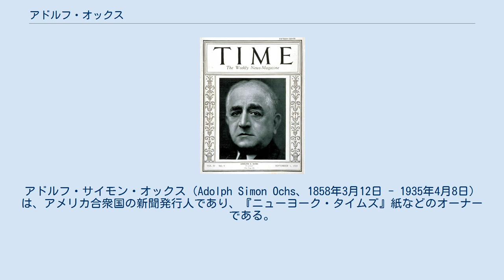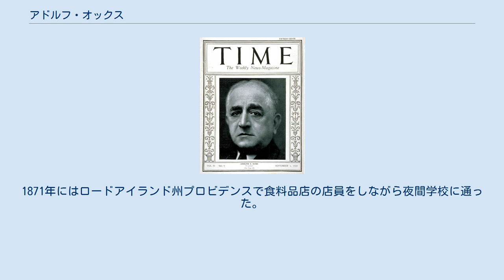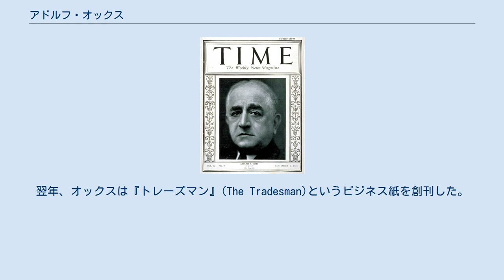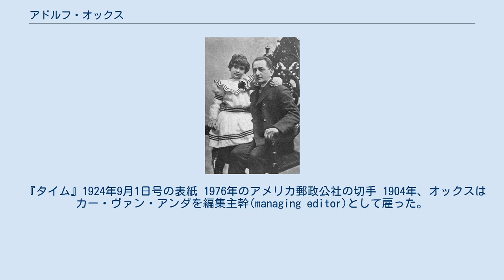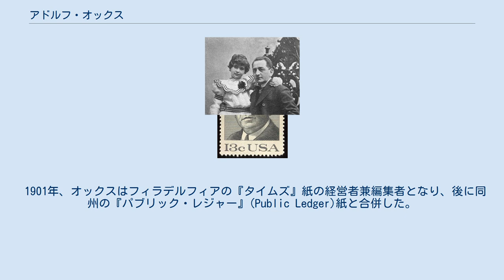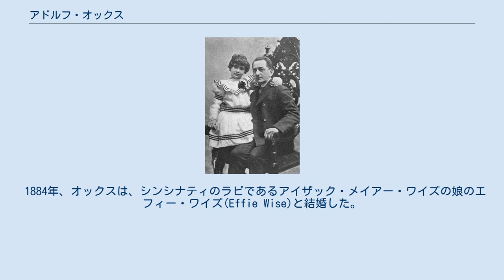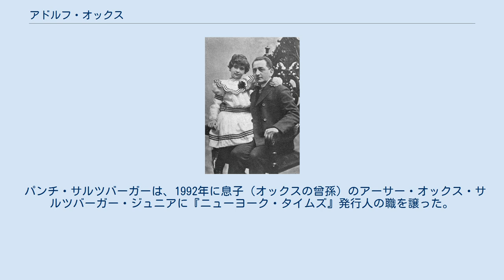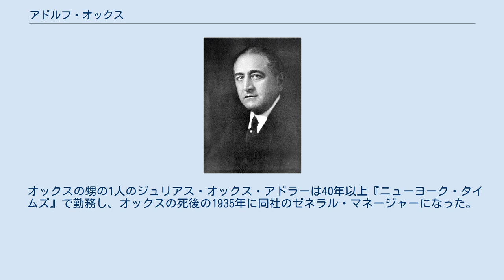アドルフ・オックス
ニューヨーク・タイムズの人物
アドルフ・サイモン・オックス（Adolph Simon Ochs、1858年3月12日 - 1935年4月8日）は、アメリカ合衆国の新聞発行人であり、『ニューヨーク・タイムズ』紙などのオーナーである。
 オックスはオハイオ州シンシナティのドイツ系ユダヤ人の家庭に生まれた。
両親ともにドイツからの移民だった。
父のユリウス(Julius)はバイエルンの出身で、1846年に渡米した。
ユリウスは高度な教育を受け、6つの言語に堪能であり、南部各地の学校で教師をしていた。
南北戦争中は北軍を支持していた。
母のベルタ（Bertha、旧姓レビ(Levy)）はプファルツ地方の出身で、1848年革命の際に難民として渡米した。
1853年にユリウスと結婚するまではアメリカ南部に住んでおり、南北戦争では南部に同情的だった。
しかし、考え方の違いはあっても2人が離婚することはなかった。
 南北戦争終結後、一家はテネシー州ノックスビルに引っ越した。
ノックスビルでアドルフは公立学校に通い、空いた時間には新聞配達をした。
11歳のとき、『ノックスビル・クロニクル』紙の編集者ウィリアム・ルールのもとで雑用係として働いた。
1871年にはロードアイランド州プロビデンスで食料品店の店員をしながら夜間学校に通った。
その後、ノックスビルに戻り、しばらくの間薬屋の見習いをしていた。
1872年、『ノックスビル・クロニクル』紙に戻って印刷見習い工(printer's devil)となり、編集部での様々な雑用を行った。
 父親はノックスビルの小さなユダヤ人コミュニティの宗教指導者であり、その収入を補うためにオックスの兄弟たちも同じ新聞社で働いていた。
『ノックスビル・クロニクル』紙はノックスビルで唯一の共和党支持・リコンストラクション支持の新聞だったが、オックスは、南軍の積極的な支持者であった詩人のエイブラム・ジョセフ・ライアン神父を同社の顧客にしていた。
 オックスは19歳の時、家族から借りた250ドルで『チャタヌーガ・タイムズ』の支配権を買収し、その発行人になった。
翌年、オックスは『トレーズマン』(The Tradesman)というビジネス紙を創刊した。
また、南部アソシエイテッド・プレスの共同創設者の一人となり、その社長を務めた。
 1896年、38歳の時、『ニューヨーク・タイムズ』の記者ヘンリー・アロウェイから、財務上の損失とニューヨーク市内の競合他社の多さから、同紙を格安で買収することができると助言を受けた。
オックスは7万5千ドルで『ニューヨーク・タイムズ』紙を買収した。
ニューヨーク・タイムズ・カンパニーを設立して、その過半数の株式を保有し、強固な財務基盤を築いた。
 『タイム』1924年9月1日号の表紙 1976年のアメリカ郵政公社の切手 1904年、オックスはカー・ヴァン・アンダを編集主幹(managing editor)として雇った。
当時の新聞が公然と党派性の高い記事を掲載していた中で、『ニューヨーク・タイムズ』は客観的なジャーナリズムを重視する姿勢を示し、また、価格を3セントから1セントに下げたことで、ほぼ忘れ去られていた新聞から脱却した。
『ニューヨーク・タイムズ』の読者数は、買収時の9,000人から1920年代には78万人にまで増加した。
『ニューヨーク・タイムズ』が1面に掲げているモットーである"All the News That's Fit to Print"（印刷に値するニュースは全て掲載する）を考案したのもオックスである。
 1904年、オックスはニューヨーク・タイムズの本社をマンハッタンのロングエーカー・スクエアに新しく建設されたビル（現在のワン・タイムズスクエア）に移転した。
同年、この広場の名称はタイムズスクエアに変更された。
同年の年越しのときに、オックスはビルをライトアップするために花火を打ち上げさせ、毎年の恒例となった。
 1921年8月18日、組織改編から25年を迎えた『ニューヨーク・タイムズ』のスタッフは1,885名だった。
独立した民主党系の出版物として分類されていたが、ウィリアム・ジェニングス・ブライアンの大統領選挙運動には一貫して反対していた。
ニュースの公平性、編集の節度、充実した海外報道などにより、アメリカのジャーナリズムの中で高い地...